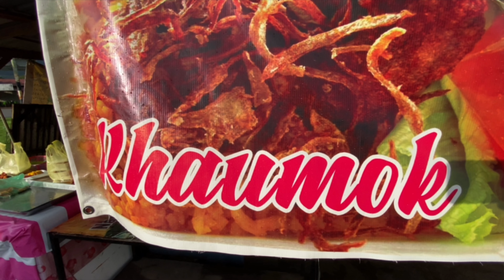Khaumok Langkawi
1st time  makan Nasik Khaumok kt langkawi.. menu siam.. rasa ketagih pulak😂  Lokasi yg ni terletak berdekatan dgn roundboard Ayer Hamgat.. betul2 tepi jalan..  Ajommm saksikan